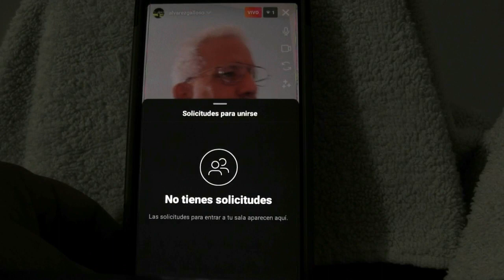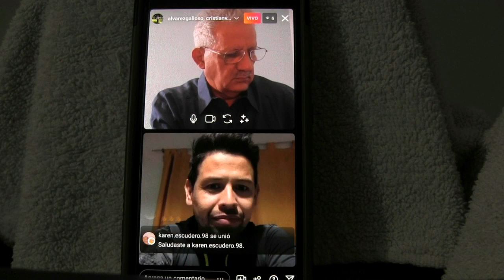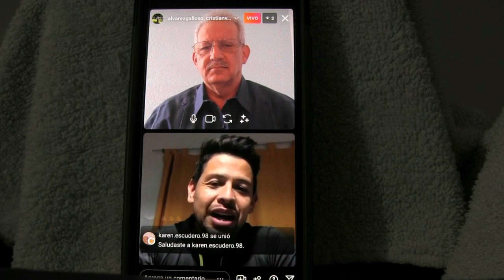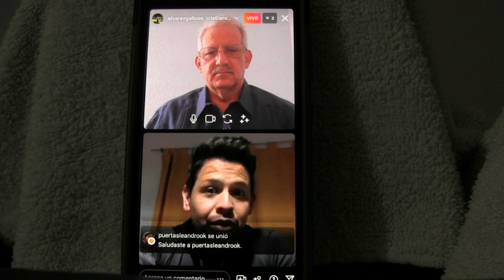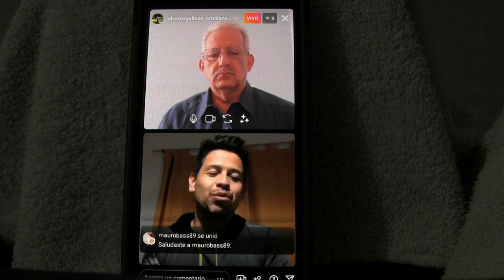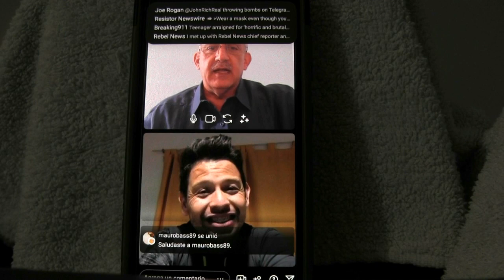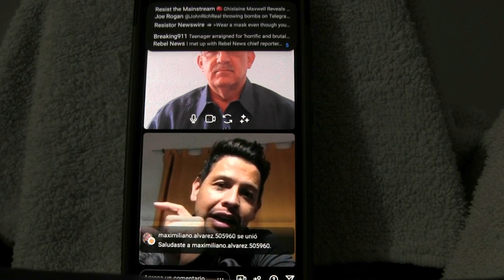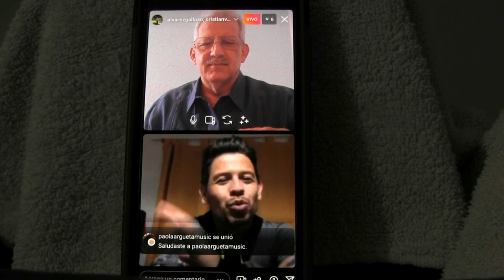Noticiero RCAG : Cristian Videla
Cristian Videla [Adorador Argentino] hablo con Roberto Alvarez-Galloso del Noticiero RCAG acerca de su exito "A Tus Pies" y su Testimonio